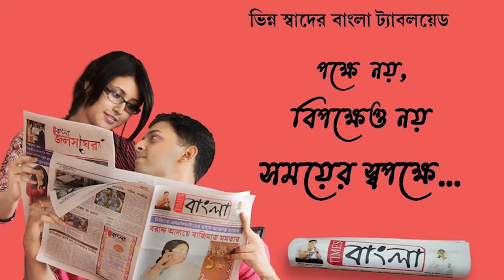বাজারের দোকান ঘর নিয়ে বিপদগ্রস্ত প্রায় 600 দোকানী, দীর্ঘদিন অতিক্রান্ত হলেও মেলেনি সুরাহা